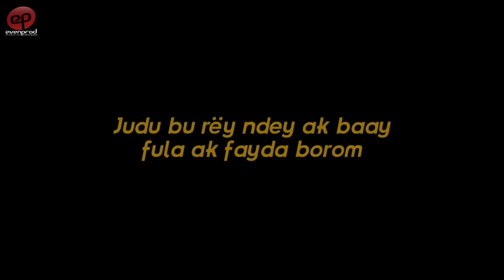BÉTÉ BÉTÉ - Saison 1 - Episode 14 : Bande Annonce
Bété Bété raconte l’histoire de familles profondément marquées par les legs du sang. Respectivement Guéér et Teug, Alkali Sall et Makhoudia Tall sont amis intimes de longue date. Une amitié à l'épreuve des préjugés...
Certaines considérations autour des castes rendent impossible des amours à l’instar de l’idylle de jeunesse entre Alkali et Daba Thiam. Diouma, fille non reconnue par Alkali, est née de cette relation. Suite à cela, Ndiaga Thiam, père très conservateur de Daba, nourrit une colère viscérale vis à vis d’Alkali.
Tenant à sa lignée, Marème Sall, épouse d'Alkali refuse de se familiariser avec les Gnégnos. De son côté, Makhoudia Tall doit gérer un ménage polygame avec deux épouses respectivement Teug et Guéweul. Ainsi donc, la série Bété-Bété parait comme un reflet de la société sénégalaise sous ses diverses coutures.

Réalisé par Ibou Gueye (Sénégal, mars 2024)